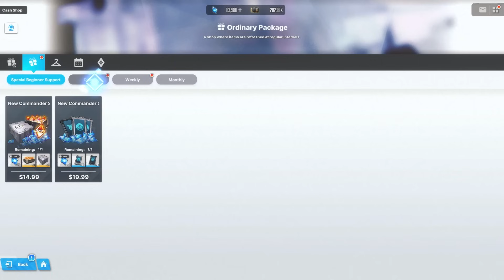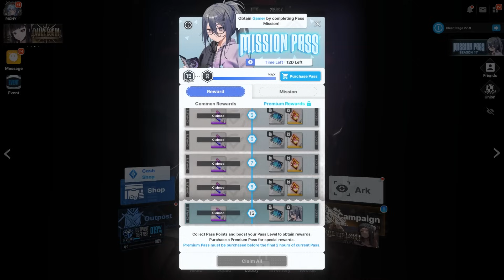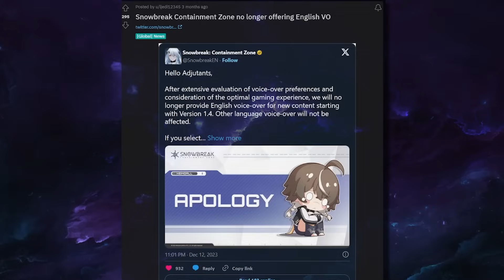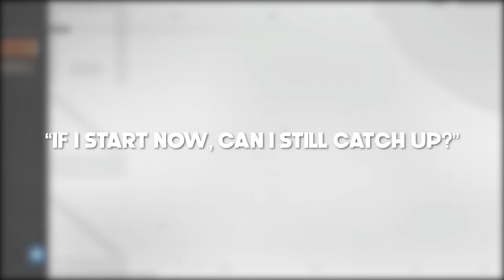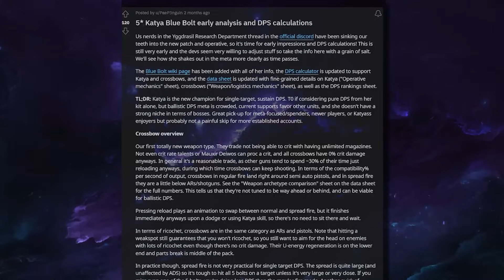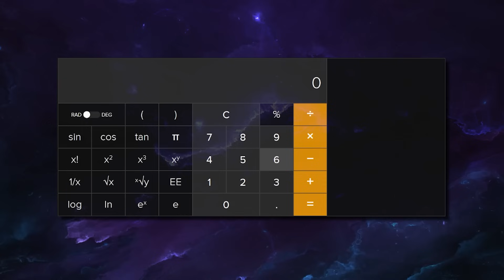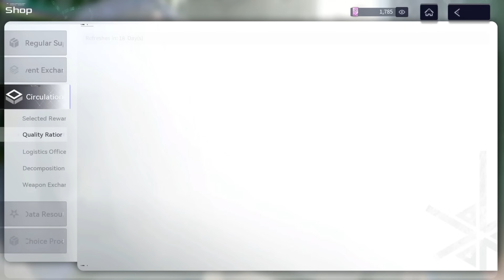The Atrocious Gacha Review | Snowbreak: Containment Zone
Welcome to the first volume of the Atrocious Gacha Reviews. The first entry in this series is Snowbreak: Containment Zone. Imagine a looter shooter like Destiny, but with gacha waifus instead. In this 1 month review, I'm going to be explaining the fine details of Snowbreak, covering various aspects to give you an impression: Should you play the game or not?

Timestamps:
0:00 – Intro
0:49 – Game overview & criteria
3:38 – Progression
8:08 – Gacha & Monetization
14:40 – Presentation
18:37 – FOMO Elements
22:21 – Late Game Content
25:24 – Variety & Content Frequency
27:32 – Final rating

v1.0